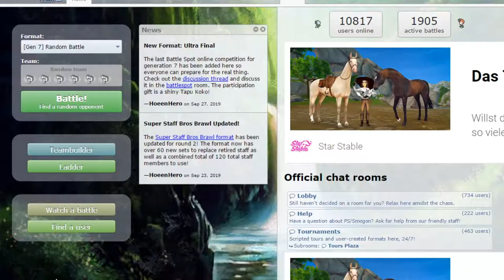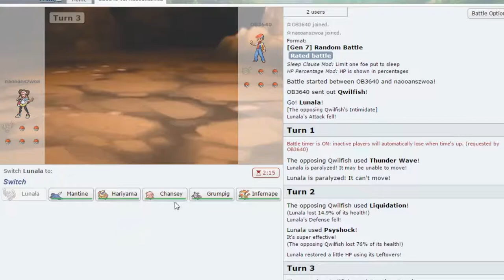Das Legendäre Geradaks, welches ich nicht Zickzacks nenne. - RGTV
Bis wieder was von uns beiden kommt hier mal etwas Showdown.
Ich mag das Video tatsächlich.